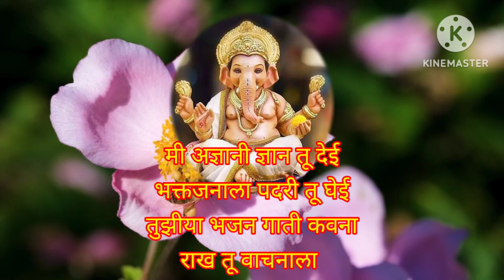गणपती उत्सवात म्हणता येणार हे गणेश भजन | गणेश चतुर्थी स्पेशल गणपती भजन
गणेश उत्सव निमित्त गणेशाचे भजन. गणेश चतुर्थीला म्हणता येणारे असे हे गणपतीचे भजन.

धन्यवाद!